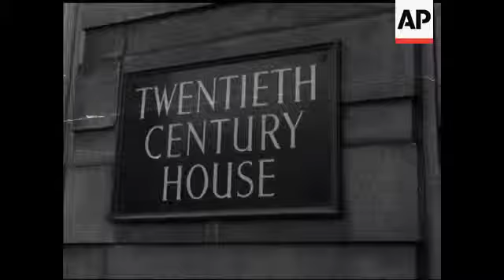DARRYL ZANNUCK PRESS CONFER. - SOUND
Mr. Zanuck holds a Press Conference at 20th Century Fox in Soho Square. Various shots of Mr. Zanuck and executives during conference.